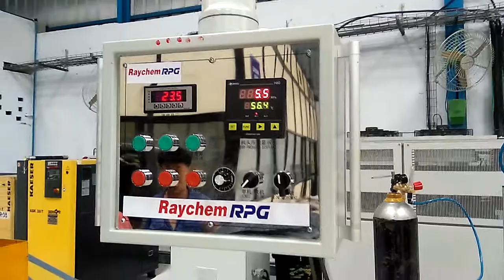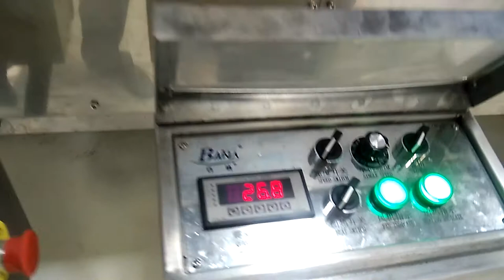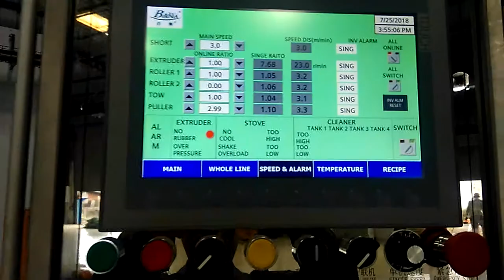saltbath line for Cold hot shrink tube to india customer-whatsapp:8613967618405